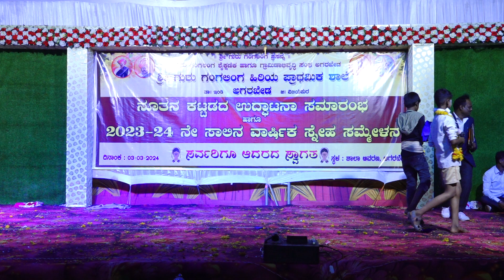Shri Guru Gangaling higher primary school Agarkhed annual day function 2024 95-99(3)